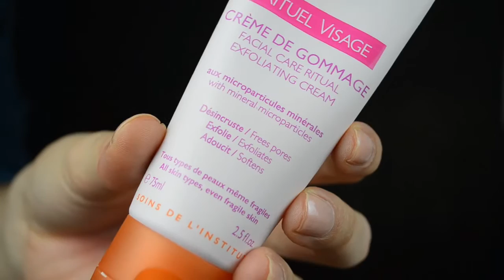Découverte des produits de l'Institut Arnaud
↓ Déroulez le menu pour avoir toutes les informations ↓

En tant que Co-créatrices, j'ai pu tester la gamme Beauté Pure de l'Institut Arnaud ainsi que l'huile démaquillante et un gommage !